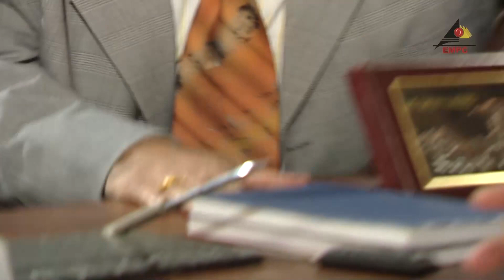امك كان معاهاحق لما قالت انك هتكوني السبب في دخولي السجن